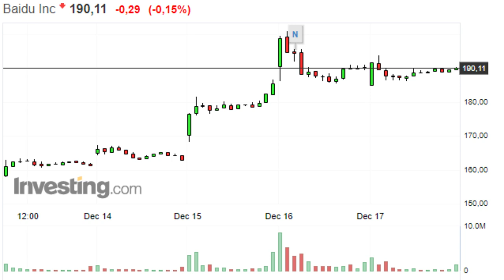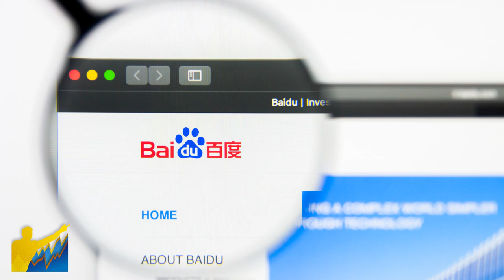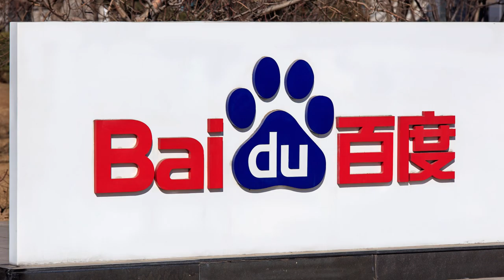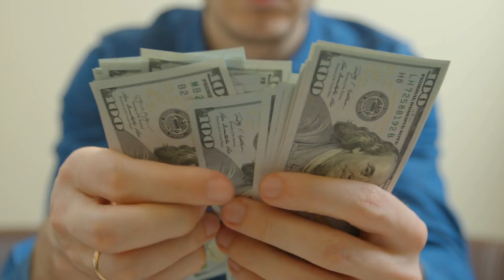🈲BAIDU [ BIDU stock 👉🏼el GOOGLE Chino ] ahora Fabricara AUTOS ELECTRICOS🚘 ¿ TIEMBLA TESLA💥 ?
▼ABRIR▼ BAIDU, el gigante BUSCADOR de Internet Chino ha anunciado que entrara en el Negocio de los AUTOS ELECTRICOS.  Desafío para TESLA?

VÍDEOS SUGERIDOS
10 Consejos de TRADING y de Inversión del CREADOR del DOW JONES y del ANÁLISIS TÉCNICO (Teoria Dow)